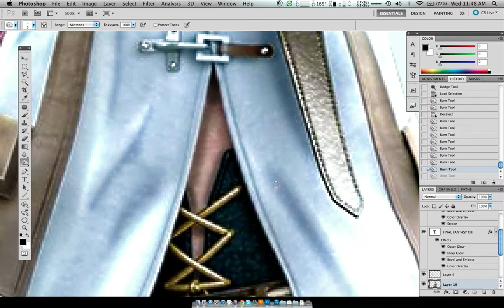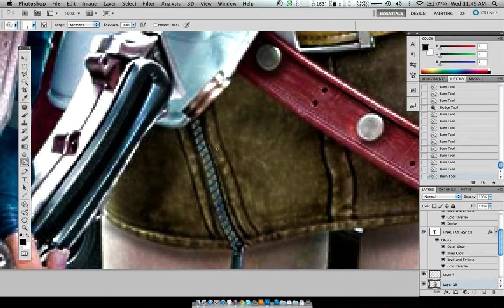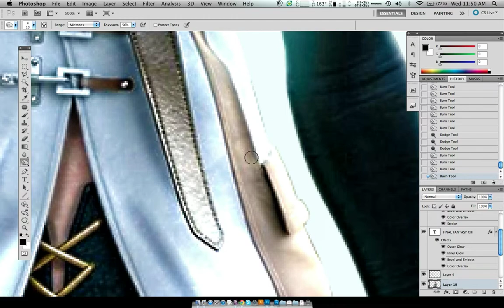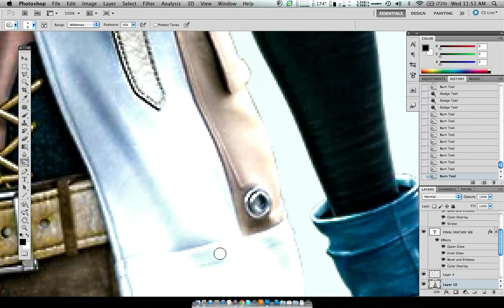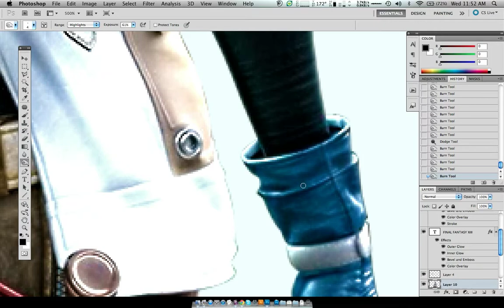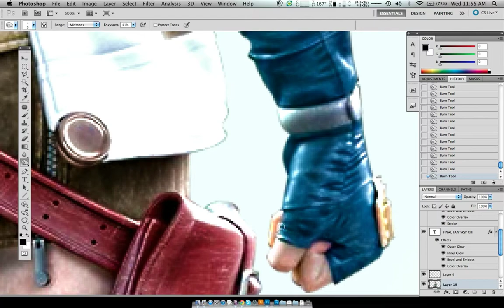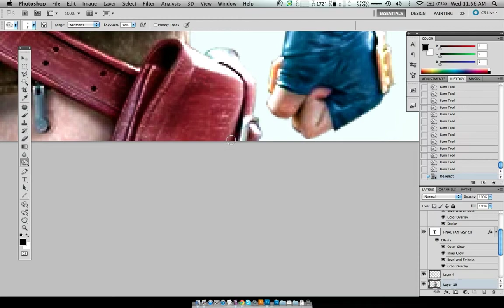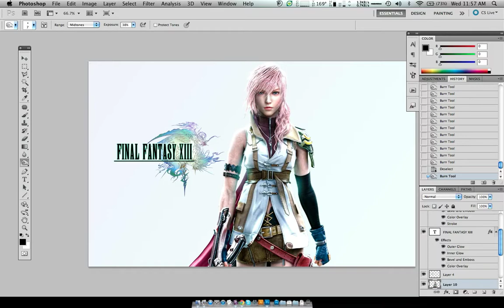How I use the Dodge/Burn tool in Photoshop Part 5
The final part of my small series.

Songs played in order:

Gaping Dragon
Taurus Demon
Firelink Shrine
Prologue

All these songs are from the Dark Souls OST.